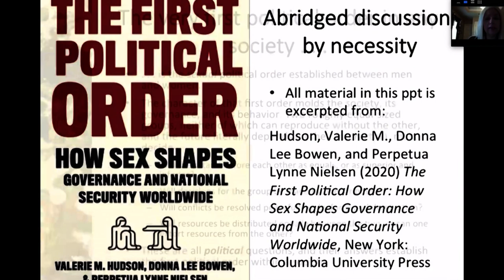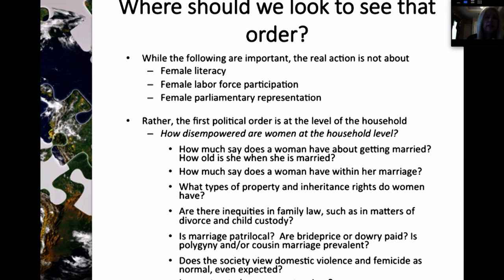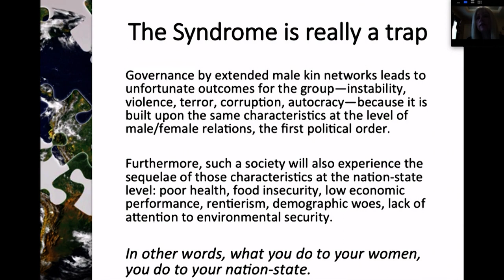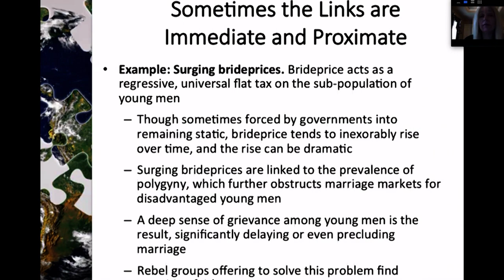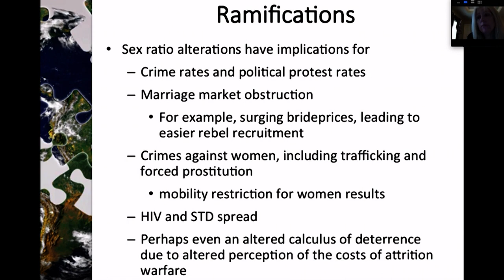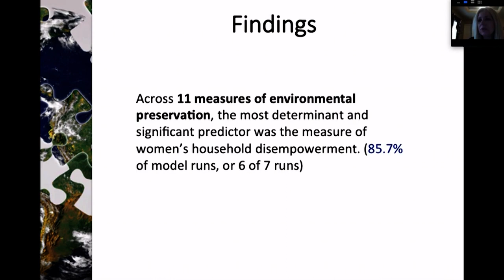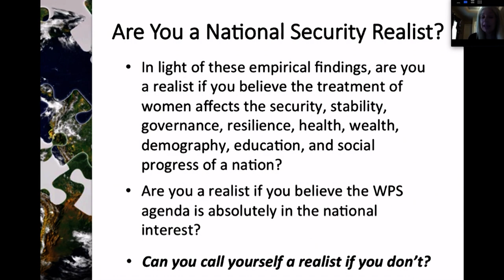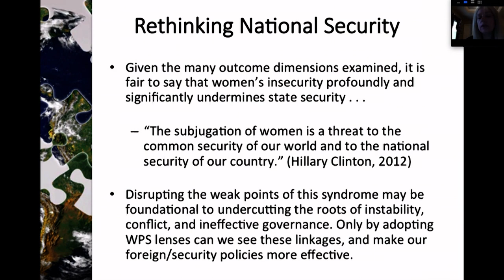Valerie Hudson: The First Political Order: How Sex Shapes Governance and National Security